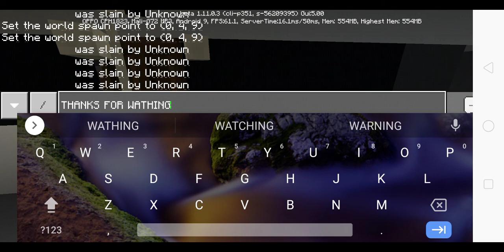SCP 173 JUMPSCARE